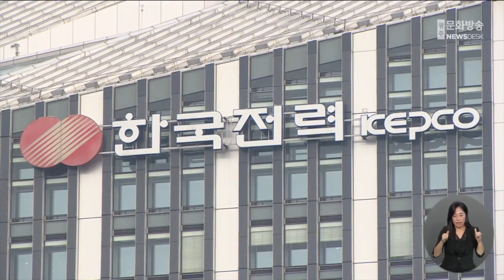한국전력 신임 사장에 김동철.. 18일 임시주총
광주 4선 국회의원 출신인 김동철 한국전력공사 신임 사장 선임을 위한
임시 주주총회가 내일(18) 열립니다.

한전은 앞서 산업통상자원부가 김 후보자를 단수 추천함에 따라
주총에서 선임 절차를 밟을 예정입니다.

안건이 통과되면 김동철 신임 사장은
산업부장관 제청을 거쳐 대통령이 임명을 재가합니다.

정치인 출신 한국전력 사장은
기관 출범 62년만에 처음입니다.